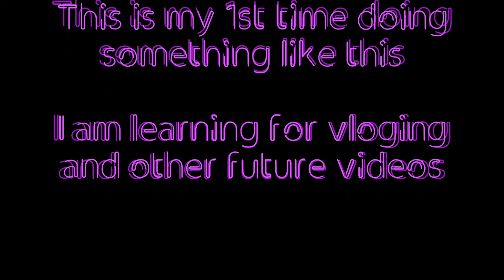PROJECT MOUNT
Hi. This 8s a test for edjting and shooting skills I am teaching myself from YouTube videos. Feedback would be nice for me to learn the best for the best viewers on YouTube  (you)